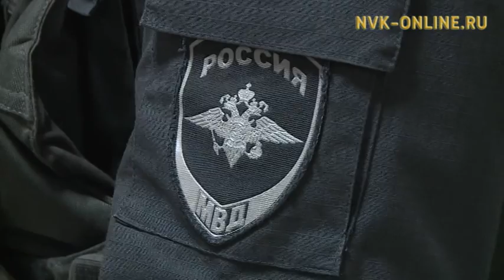Из Якутии депортируют всех, у кого нелегальные документы